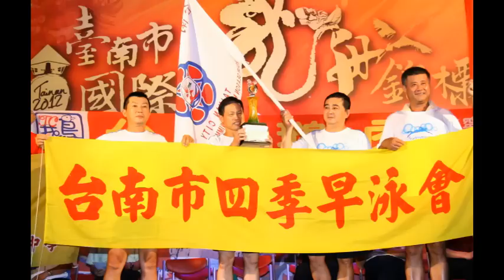2012年台南市國際龍舟錦標賽~台南四季早泳會~